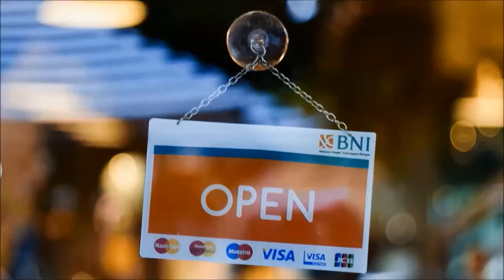Fertility Clinic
Fertility Clinic Search : Read This First

1:23 Fertility Clinic Info

DO YOU WANT THIS VIDEO TO PROMOTE YOUR BUSINESS ?